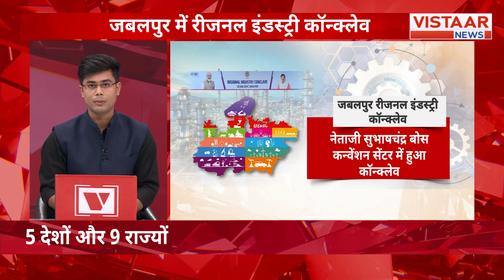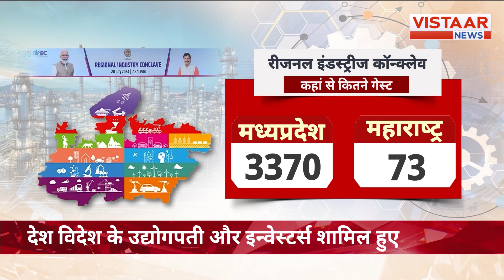बड़वानी में 44 छात्राएं फूड पॉइजनिंग का शिकार, 22 जुलाई से सावन की शुरुआत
In this video, we discuss a recent incident in Badwani where 44 students fell victim to food poisoning. The incident occurred on July 22, marking the beginning of the month of Sawan.